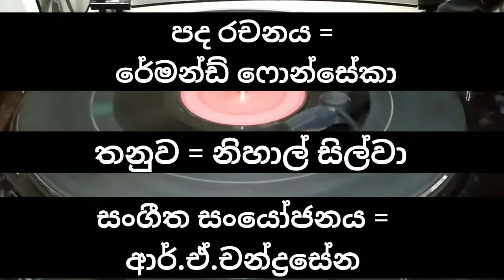පැරණි ගීත ගුවන් කුමාරි සමනලයෝ